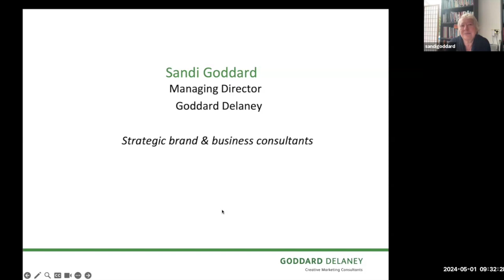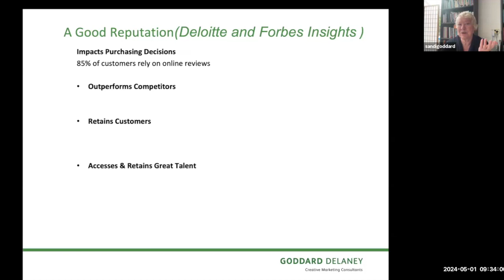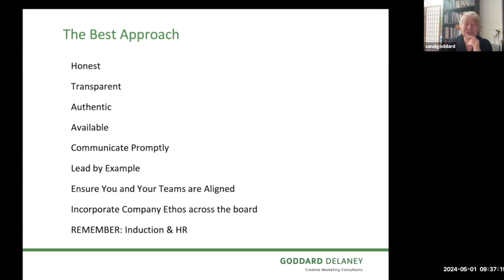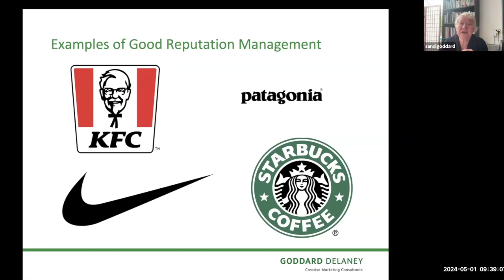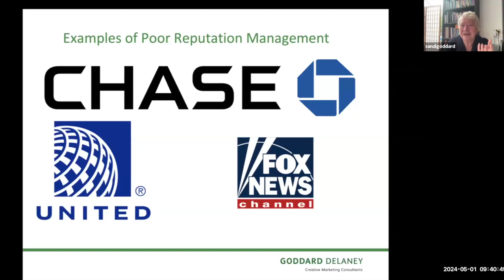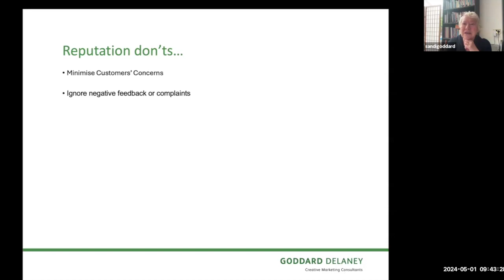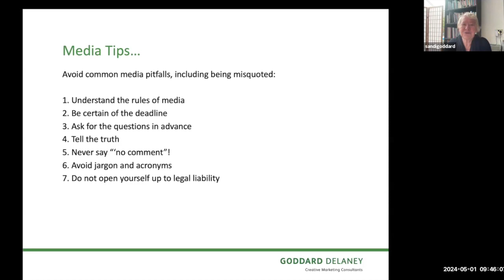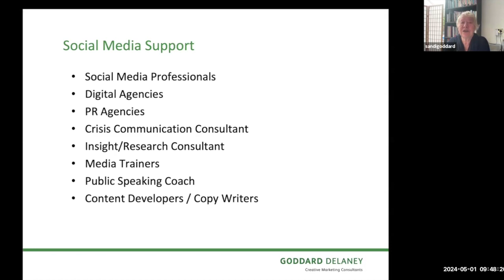SU2SU Welcomes Guest Speaker Sandi Goddard @ Goddard & Delaney talking to our Founders Community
Sandi will be talking about  -:  Building and Protecting Your Reputation - reputation is hard earned and easily lost. In this talk we will explore some of the do's and don'ts when it comes to brand reputation